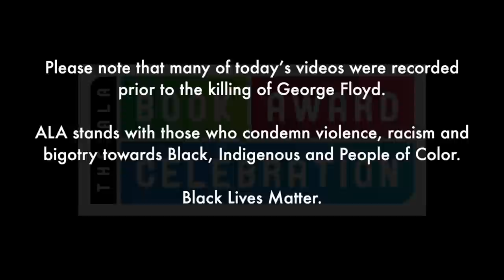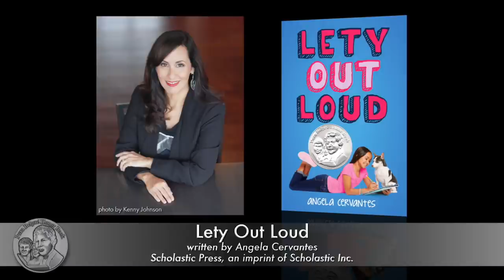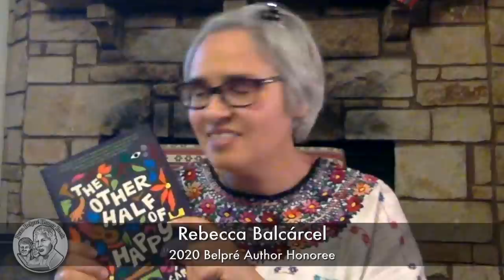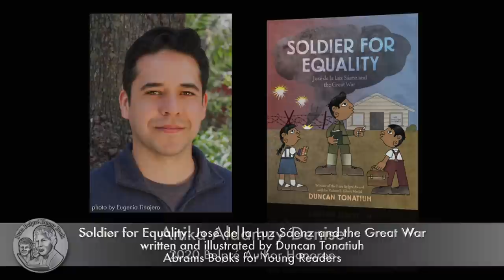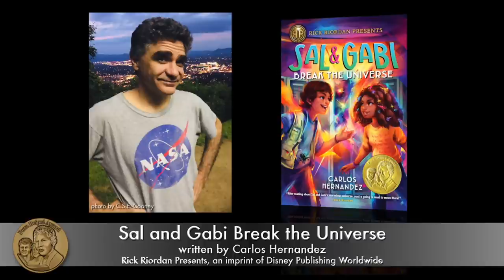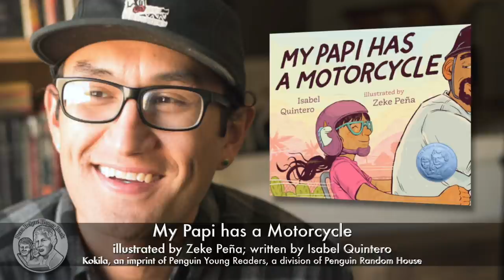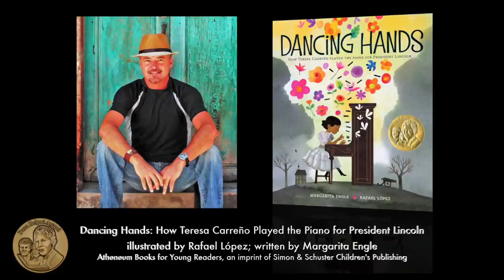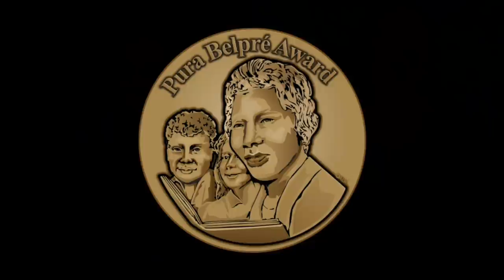2020 Belpré Celebración - The ALA Book Award Celebration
Celebrate the recipients of the 2020 Pura Belpré Author and Illustrator Awards! Hear from all of this year's Honorees and Medalists. To learn more about The ALA Book Award Celebration: